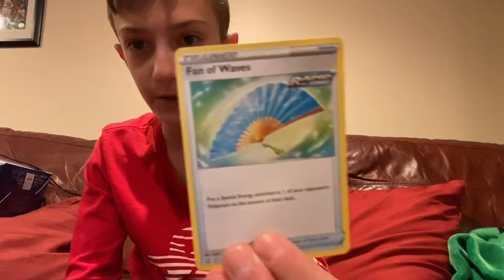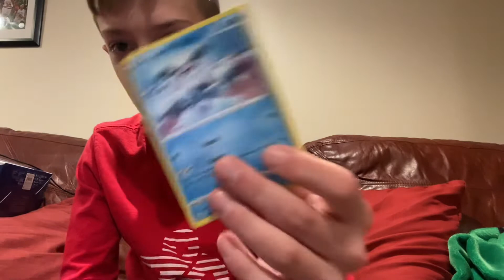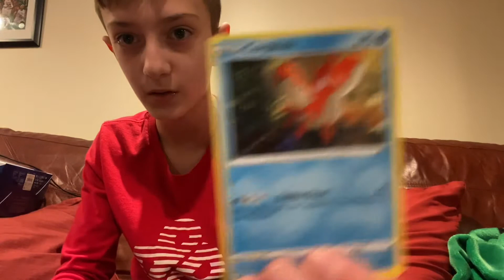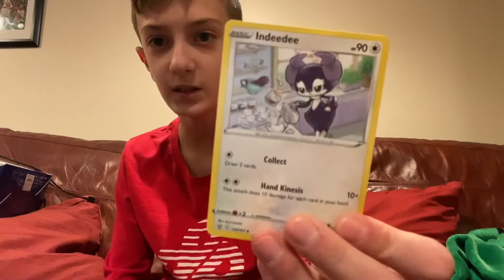Random Pokémon pack opening!!